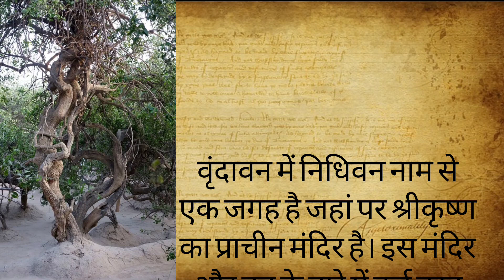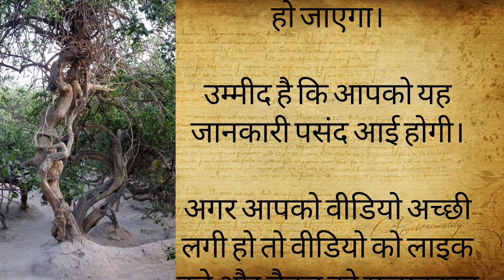निधिवन का रहस्य | अध्यात्मिक कहानी | धार्मिक कहानी | Real life vlogs with shivani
निधिवन का रहस्य | अध्यात्मिक कहानी | धार्मिक कहानी